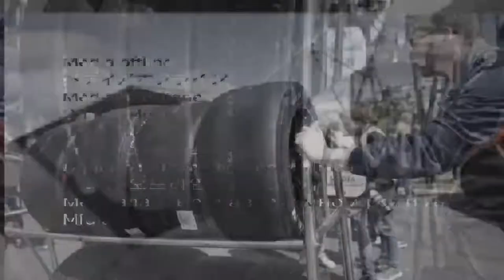YOKOHAMA and Walkenhorst Motorsport @24h Race Nürburgring 2022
YOKOHAMA supplied its ADVAN racing tyres for three BMW M4 GT3 cars entered by the BMW customer racing team Walkenhorst Motorsport in the 50th Nürburgring 24-Hour Race (the ADAC TotalEnergies 24h Nürburgring), which was held in Germany on 26th – 29th May 2022. All three cars will be competing in the top-level SP9 class. YOKOHAMA supplied the cars with ADVAN A005 tyres for dry conditions and ADVAN A006 tyres for wet conditions.